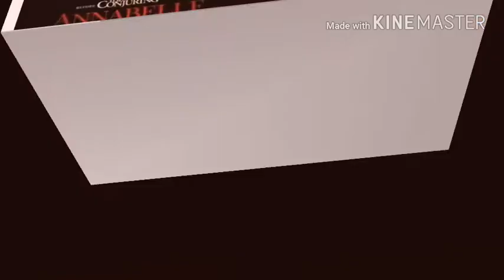Trailer Horrorfilm - Top 5 Horrorfilm neben "Spuk" Zuschauer des Teufelsuniversums, nach der Nonne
Die Nonne hat die Geschichte der beiden Teile von The Conjuring über den dreißigjährigen Krieg zwischen Menschen und Teufeln abgeschlossen, also was ist in diesem Horror-Universum vor?

✔✔✔ Wenn es Probleme mit dem Copyright Video, Bildern, Sounds ... gibt, bitte senden oder an die Adresse senden  lösen wir die Lösung im Geiste der Freundschaft. Danke